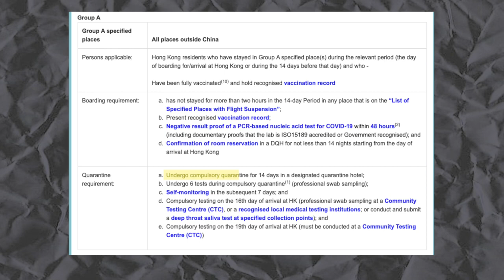Leaving Hong Kong during her final year of medical school (HKU)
HKU medical school student final year Singapore travelling

Timestamps:
00:00 Intro
01:04 Med school going online
01:18 Planning her escape
05:20 Goodbye HK